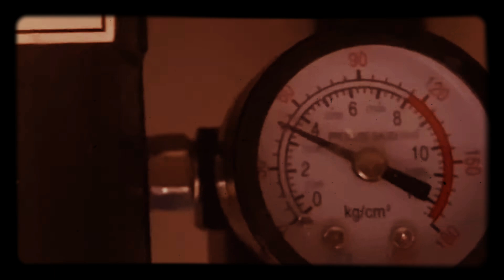Aeroponic Growers siphon fed air atomizing nozzle. Ignore the 10psi. It’s at 0 psi.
Aeroponic Growers siphon fed air atomizing nozzle for high pressure aeroponics. Our nozzles are designed by BETE fog and we use the specs on the data sheets we made during testing. Go to our website to see the 2020 catalog